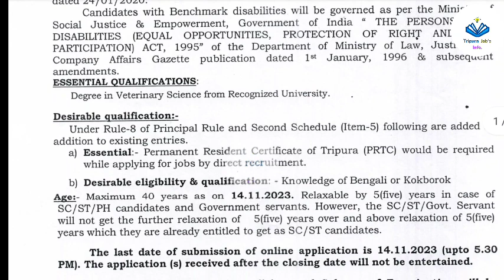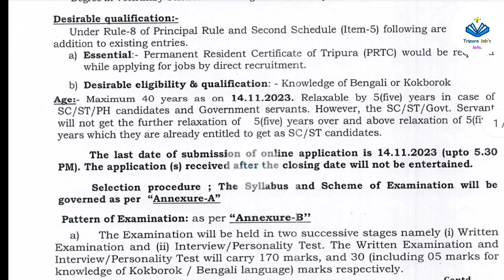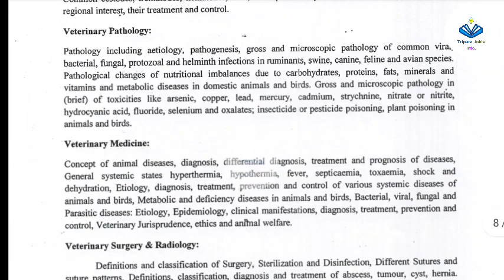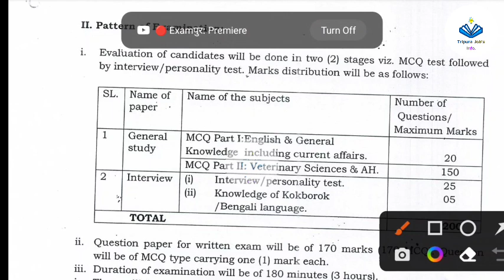ত্রিপুরায় ভেটেরিনারি (Veterinary) নিয়োগ || Tpsc new recruitment 2023💥